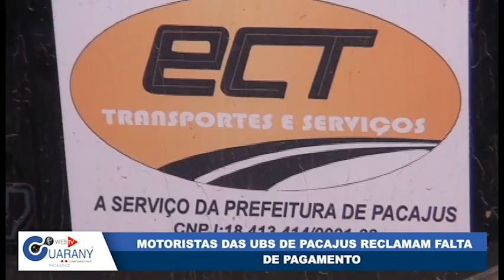Motoristas das UBS de Pacajus reclamam falta de pagamento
Reportagem: Chico Neto.
Imagens: Lucier Costa.
Edição de imagens: Iago Silva.
Web TV Guarany "Conectando você"